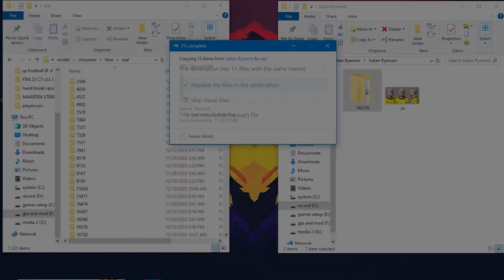❌PES 2021❌ | FACE | RYERSON 2024/25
This part of the collection of pes 2021 face is RYERSON from DORTMUND.

00:00 - intro
00:04 - what we just install?
01:04 - how install?
01:37 - end screen